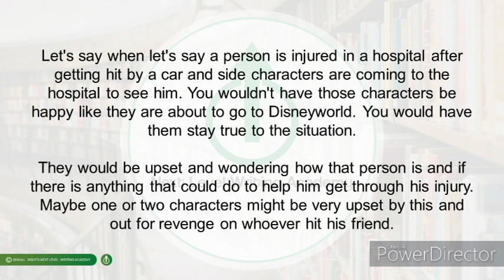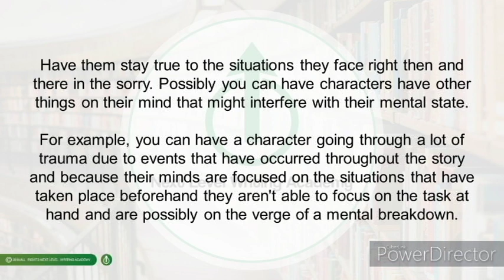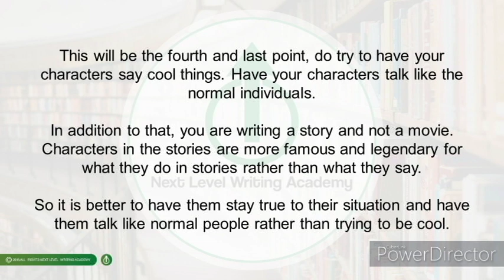The Dialogue: Stay True to the Situation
Nicolas Smith explains that your characters should stay true to the situations that they are put in throughout the story.